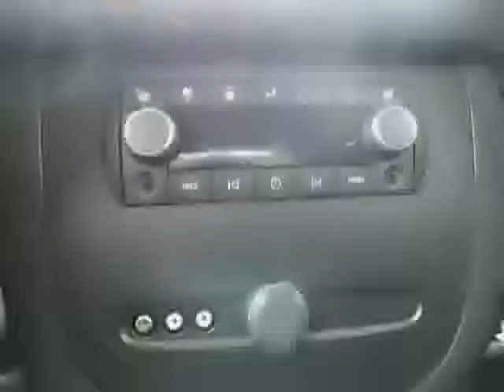used GMC Yukon Denali West Claxton GA 2007 located in at NeSmith Jesup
This used GMC Yukon Denali West Claxton 2007 is located in  and is offered by NeSmith Jesup and can be compared to any used GMC Yukon Denali GA: